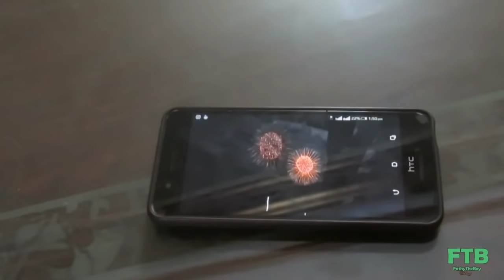أشرقت قطتك راحت | مقلب فتحي في أشرقت شوفوا رد فعلها | الحلقة الاخيرة | برنامج Fathy The Boy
فتحى عمل مقلب في أشرقت قوي جدا شوفوا رد فعل أشرقت على المقلب

اشتري ميرش من متجري الخاص

~ Loops Live لوبس للبث المباشر :-  3629915
اكتب الرقم دا في البحث داخل البرنامج و هيجيلك حسابي اعملي فولو

~ Musical.ly ميوسكلي :- ashraqatahmed

ملحوظة:- انا لا املك اى حسابات على مواقع التواصل الاجتماعى غير هؤلاء الحسابات بالاعلى واى حساب او صفحة اخرى باسمي فهي ليست ملكي ولا بادارتي
الهاشتاج الرسمي للقناة هو

مين انا :-
الاسم :- أشرقت أحمد
السن :- 18 سنة
الدولة :- من  مصر
المحافظة :- من السويس
الموهبة :- التمثيل \ الغناء \ القاء الشعر